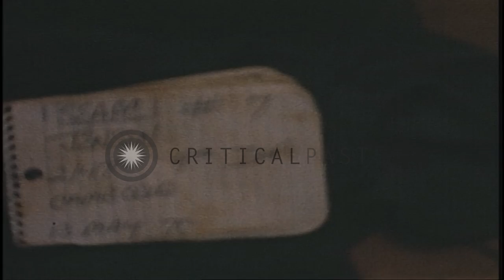US 9th Infantry Division troops find a cache of rockets, mines, Bangalore torpedo...HD Stock Footage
US 9th Infantry Division troops find a cache of rockets, mines, Bangalore torpedoes, hand grenades and mortars in Cambodia.

United States 9th Infantry Division troops in Cambodia during the Cambodian Campaign of the Vietnam War. A cache found by 9th Infantry Division troops. Soldiers take a look at rockets, mines, Bangalore torpedoes, hand grenades and mortars. Explosives kept in boxes. Captured ammunition displayed on the ground. Location: Cambodia. Date: May 13, 1970.

57,000+ broadcast-quality historic clips for immediate download.